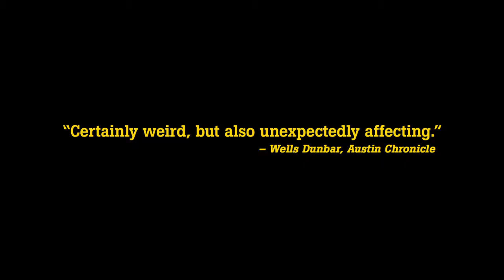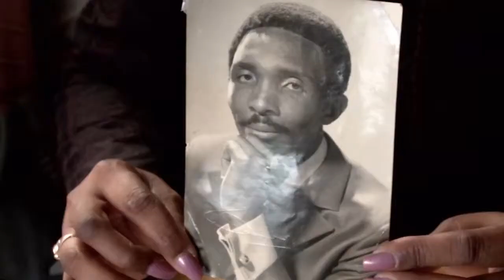The Weird World of Blowfly music documentary trailer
A hilarious and poignant inside look at the life of pioneering Miami soul man Clarence Reid and his freaky alter ego, X-rated rapper Blowfly.